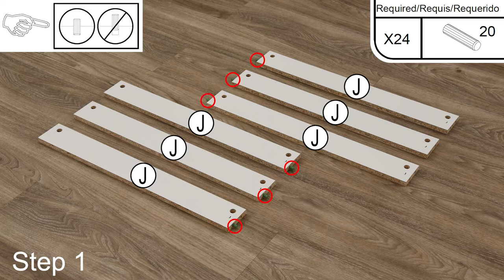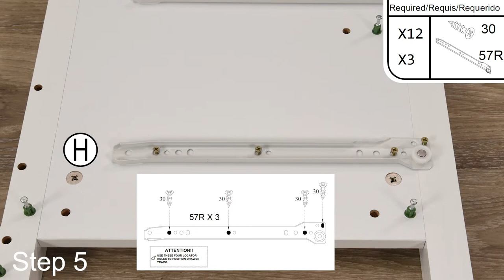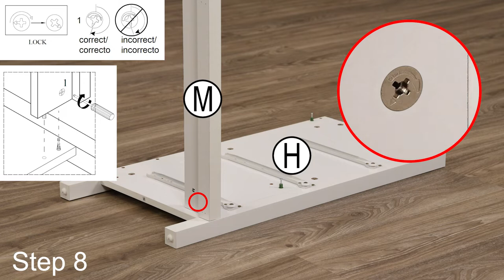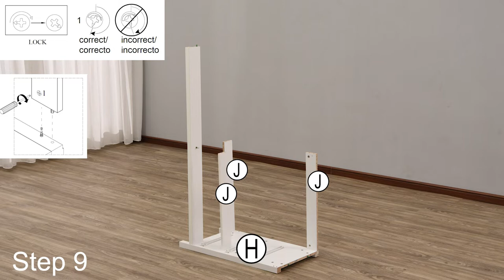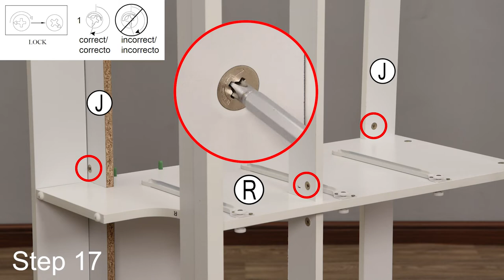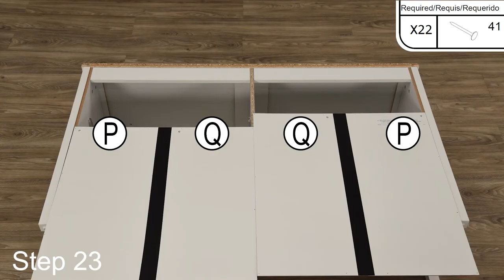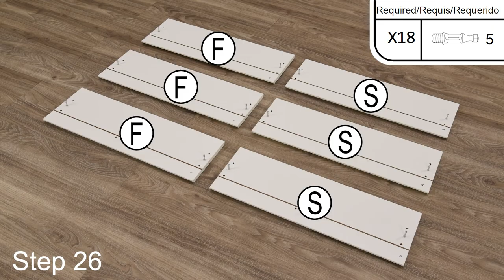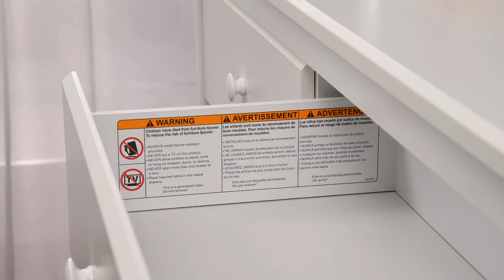HOW TO BUILD! STORKCRAFT ALPINE 6 DRAWER DRESSER | Assembly Video for Model Numbers "-AC"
How to build the Storkcraft Alpine 6 Drawer Double Dresser — OFFICIAL step-by-step assembly video for model numbers ending in "-AC" (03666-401-AC, 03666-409-AC, 03666-40B-AC, 03666-40F-AC, 03666-40G-AC). Please note: Assembly instructions not applicable to Storkcraft Alpine 6 Drawer Dresser with model number ending in "FC" or "YB" — these assembly instructions are only applicable to the Storkcraft Alpine 6 Drawer Dresser with model number ending in "AC".

Please refer to your dresser's assembly instructions for all warnings, directions, and safety-related information.